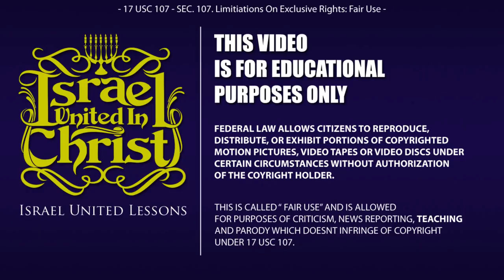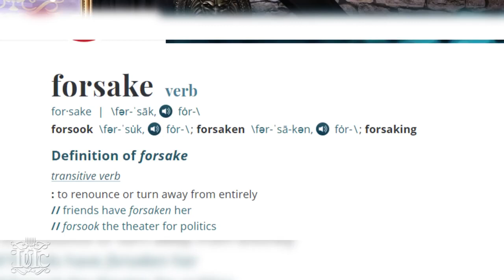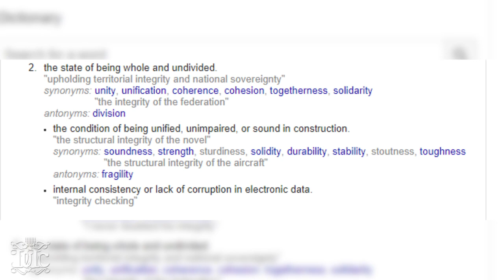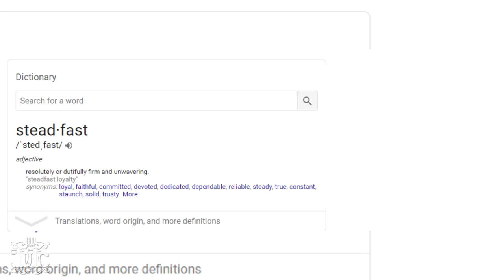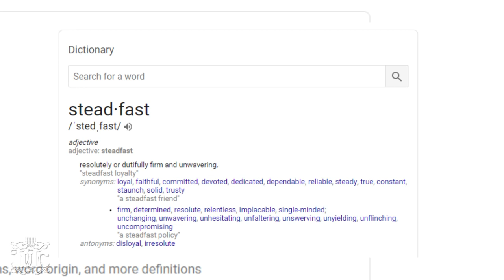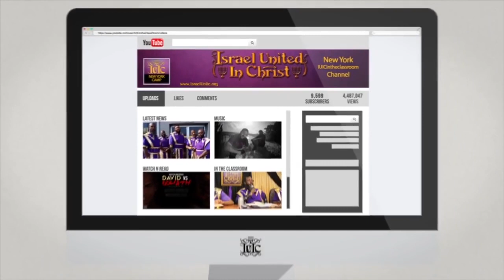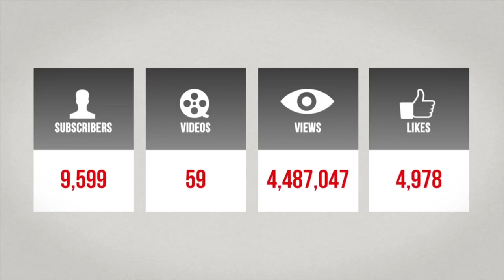IUIC | STAY IN THE SPIRIT